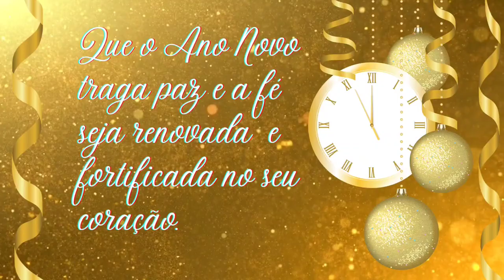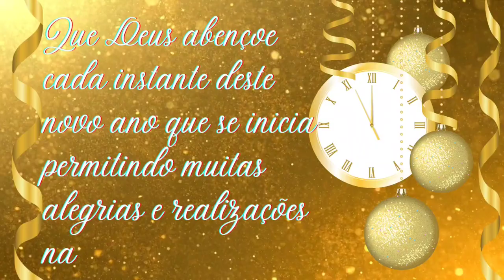ADEUS ANO VELHO FELIZ ANO NOVO🍾✨Linda Mensagem de Feliz Ano Novo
✨Uma linda mensagem de ano novo para compartilhar com amigos e família.

🔷Edição e montagem do vídeo: Sandra Viana

🚫ATENÇÃO!🚫 Favor não repostar este vídeo em outros canais, pois possui direitos autorais garantidos por esta plataforma!